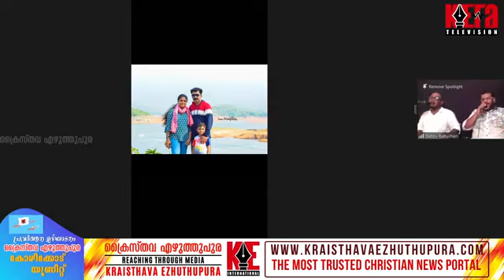ക്രൈസ്തവ എഴുത്തുപുര കോഴിക്കോട് യൂണിറ്റ് പ്രവർത്തനോദ്ഘാടനം